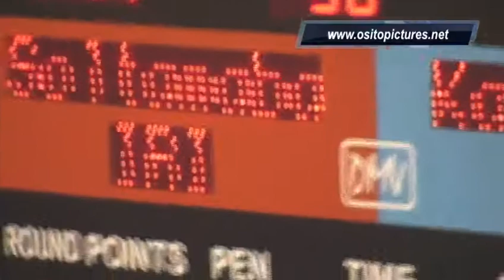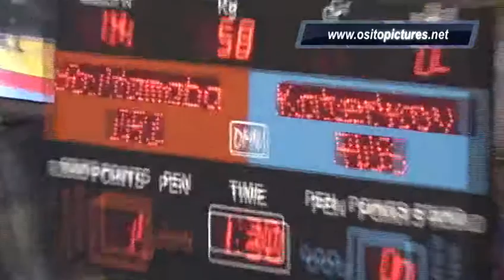Александр Петрович Кореньков 1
Александр Петрович Кореньков. Пятикратный Чемпион Мира по греко-римской борьбе среди ветеранов. Самарский Политематическский Портал Polythematic Portal